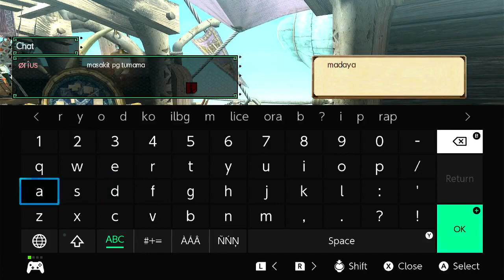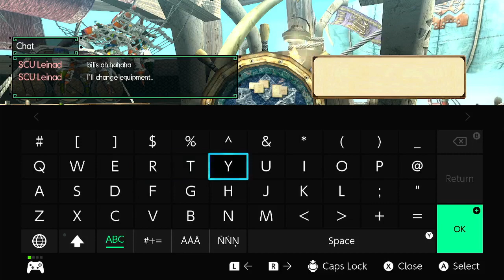MHGU January 22, 2022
Facebook live stream replay